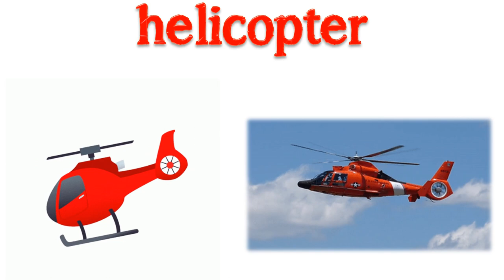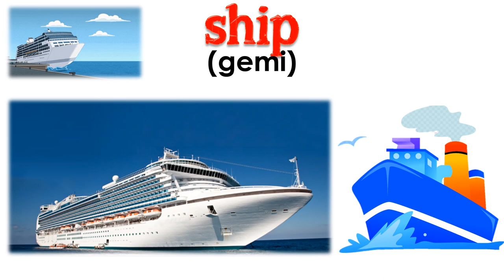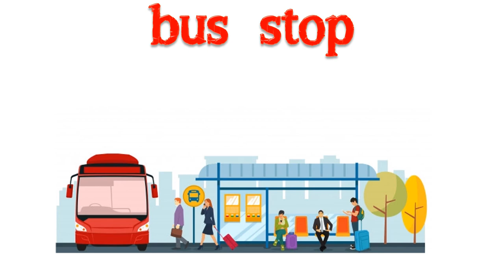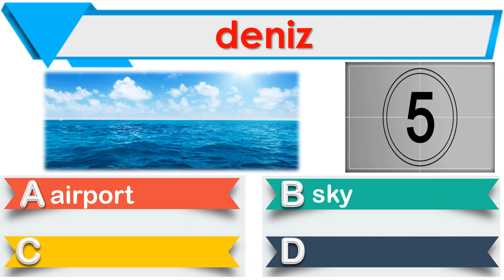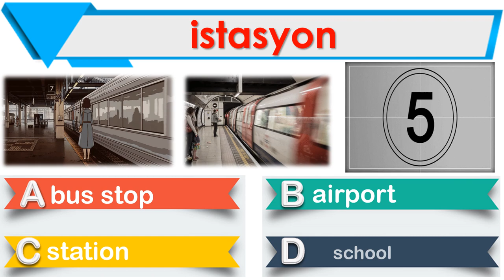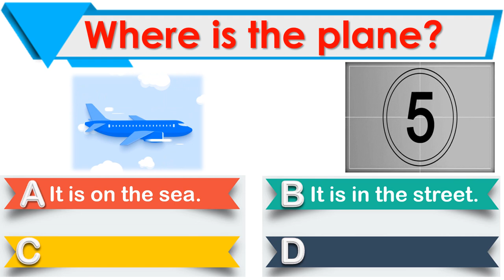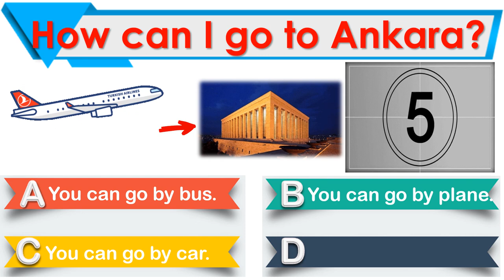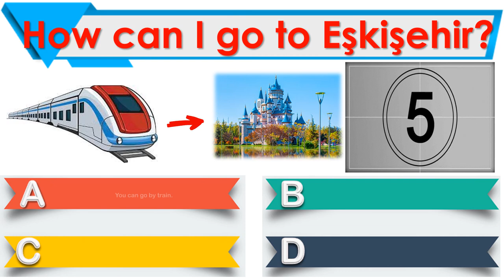3. SINIF İNGİLİZCE DERSİ 8. ÜNİTE TRANSPORTATION [ÖNEMLİ KELİMELER & ANLAMLARI] [OKUNUŞLARI] [TEST]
3. SINIF İNGİLİZCE DERSİ 8. ÜNİTE TRANSPORTATION [ÖNEMLİ KELİMELER & ANLAMLARI] [OKUNUŞLARI] [TEST]

(08 MART PERŞEMBE GÜNÜ PAYLAŞILACAKTIR)